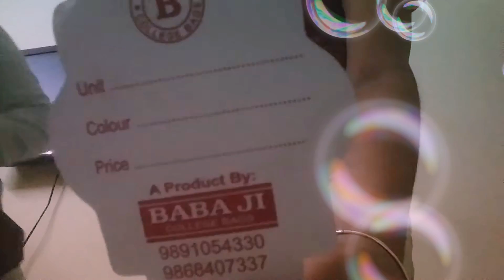4 October 2020